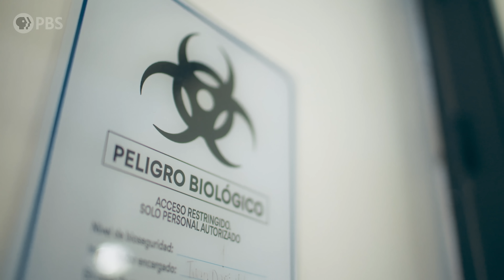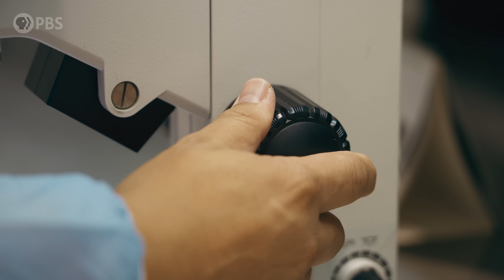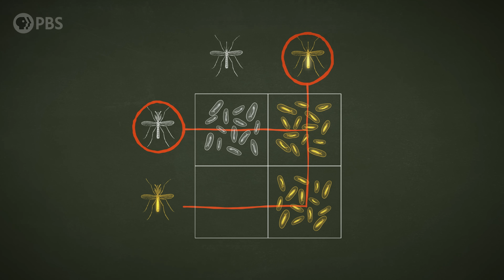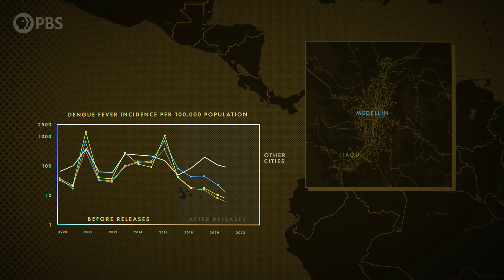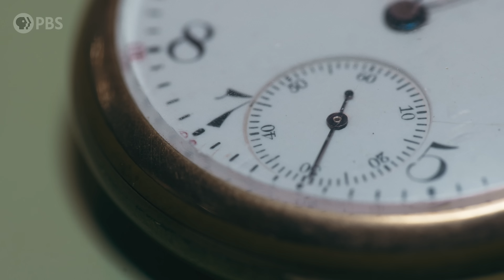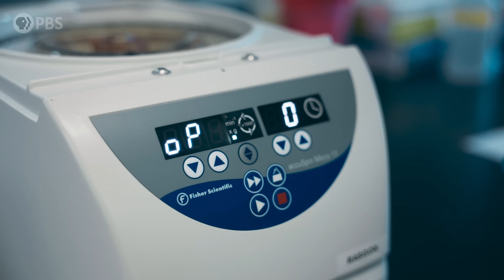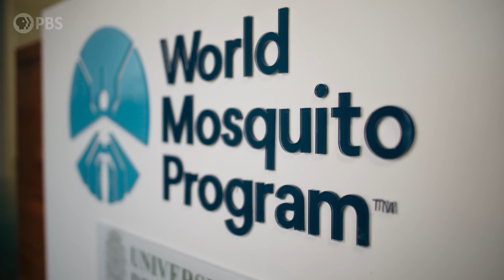I Visited a Mosquito Factory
Could mosquitoes be the key to fighting deadly diseases?

In Medellín, Colombia, a mosquito factory breeds millions of mosquitoes every week… on purpose. Why? To stop the spread of dengue, a mosquito-borne disease infecting millions of people each year.

At the World Mosquito Program, scientists infect Aedes aegypti mosquitoes with a naturally occurring bacterium called Wolbachia, which blocks their ability to transmit viruses like dengue, Zika, yellow fever, and chikungunya. Once released, these mosquitoes breed with wild populations and spread Wolbachia, reducing disease transmission between humans.

But not everyone is convinced. Wolbachia doesn’t work the same way in every context. The effects vary by mosquito species, environment, and virus. So –while promising– this approach isn’t without its own risks. Can biocontrol outsmart one of the deadliest animals on Earth, or are we venturing into ecological territory we don’t fully understand?

Walking with Dinosaurs is back after 25 years! Head to PBS App to watch this incredible new series